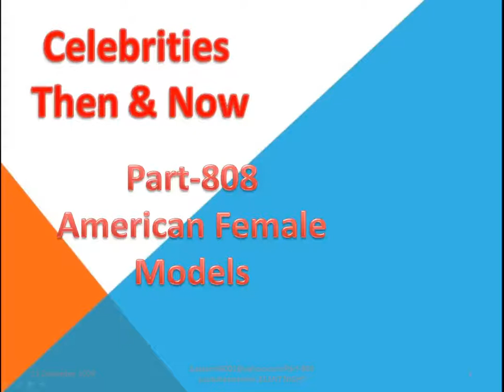Most Satisfying American Models Part 808/Camera